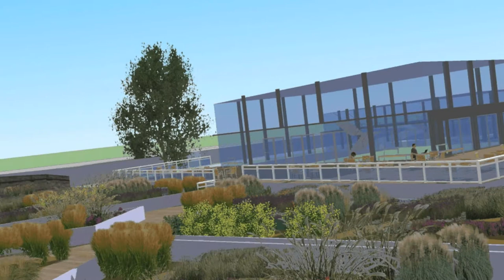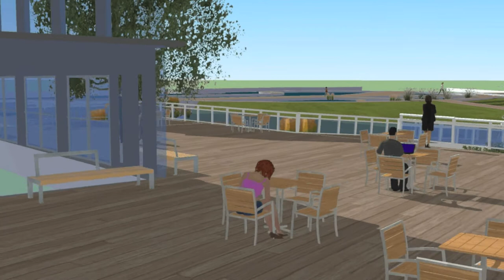Landscape Architecture Sketch Up Animation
Taken from a design I did in York for my final 3rd year project at Leeds Met